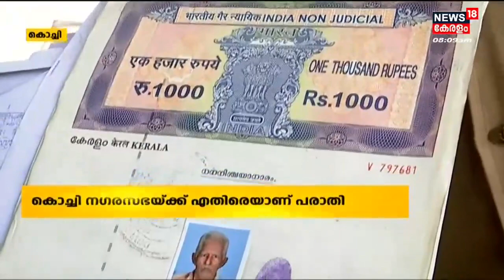മരിച്ചയാളുടെ പേരില്‍ നേരിയ മാറ്റം വരുത്തി കെട്ടിടം തരം മാറ്റി നല്‍കി Kochi നഗരസഭ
മരിച്ചയാളുടെ പേരില്‍ കെട്ടിടം തരം മാറ്റി നല്‍കി Kochi നഗരസഭ. പേരിൽ നേരിയ മാറ്റം വരുത്തി നൽകിയ വ്യാജ അപേക്ഷ ഒരന്വേഷണവും നടത്താതെയാണ് അധികൃതർ സ്വീകരിച്ചത്.